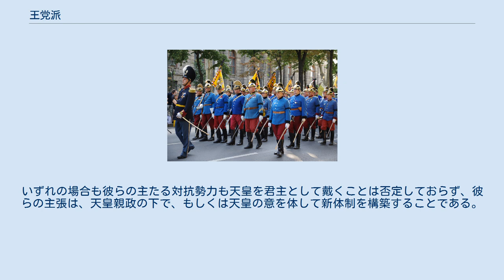王党派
王党派（おうとうは、英: royalist）は、王制を支持する政治党派である。
フランスのように王制（ブルボン朝）支持派と帝制（ボナパルト朝）支持派が対立するケースもあり狭義にはあくまで王制のみの支持派を意味するが、広義には帝制などを含めた君主制支持派を王党派と呼ぶ。
共和派とは当然対立する。
また君主親政を支持する勢力のみを指し、議院内閣制を前提とする立憲君主制の支持勢力を含まない場合もある。
 市民革命においては国民主権を主張する共和派と対立し、国王および王権を支持する勢力であるが、必ずしも貴族が王党派というわけではなく、保守的なブルジョワジー、市民や農民も、王党派の支持基盤であった。
現在でもルーマニア、セルビア、ロシア、旧ハプスブルク君主国の領域、フランス、ドイツ、イタリアなどで君主制復活を目指す王党派が少数活動している。
 フランス革命期においては、プロヴァンス伯（ルイ18世）とアルトワ伯（シャルル10世）ら王族、あるいは絶対王政期のアンシャン・レジームの貴族、聖職者（僧侶）を言う。
彼らは、フランス王国などの王政国家を維持する勢力であった。
 近い考えを持つ集団として、王政は認めるものの、これを議会のコントロール下に置こうとする立憲君主主義者（いわゆるフイヤン派）が存在し、区別される。
しかしジロンド派やジャコバン派などの共和派が絶対的な指導権を握った革命期においては、両者は共に攻撃の対象とされ、ほとんど区別されずに王党派という枠にくくられた。
特に革命期のパリでは、王党派であることが発覚しただけでテロの対象になることも珍しくなかった。
 一方、革命期でも地方では、革命政権の中心地パリほど国王憎しの感情は高まりを見せず、農民の間で急進的な国王不要論が急増することはなかった。
ヴァンデの反乱のように、徴兵制反対や信仰の自由を求めた農民反乱に地方貴族が合流して王党派の反乱としての性格を見せるケースもあり、フランス全土の規模で見れば王党派は致命的に勢力を失ったわけではなかったともいえる。
 フランス革命以後、主にナポレオン・ボナパルト失脚後に生まれたブルボン家支持者をレジティミストと言う。
復興王政で反動政治を進めた王党派は、一般に超王党派（ユルトラ） (Ultra-royalist) と呼ばれる。
またフランス7月革命で成立したルイ・フィリップ統治のオルレアン朝支持者をオルレアニストと言う。
両派はいずれもブルボン家の血を引く王家を支持しているため広義には王党派の範疇に入ると言えるが、ルイ＝ナポレオン（後のフランス皇帝ナポレオン3世）支持者のボナパルティストと激しく対立した。
 現在、フランスでは共和政体維持の制度保証として国王・皇帝を世襲した者の子孫の公職就任に制限をかけているが、黄色いベスト運動に参加する王党派も存在するなど、王党派が完全に消滅したわけではない。
 オットー・フォン・ハプスブルクの葬儀において、帝国時代の軍服に身を包んで行進する王党派 第一次世界大戦に敗れた後、オーストリア＝ハンガリー帝国は解体され、複数の小さな共和国に分裂した。
しかしハンガリーでは王制が復活し（王なき王国）、最後の国王カール1世の復帰運動が起きた。
その後、カール1世の皇太子であったオットー・フォン・ハプスブルクが1930年代におけるオーストリアの君主制復活運動を指導し、大きな影響力を持った。
当時のオーストリア独立維持派の間では、ナチス・ドイツとの併合を阻止するにはハプスブルク家の下での君主制復活が最良の方法だと考えられていた。
 現在、オーストリアではシュヴァルツ＝ゲルベ・アリアンツ、チェコではチェコ・コルナといった王党派の政治団体が活動している。
 ホルシュタイン＝ゴットルプ王朝による王党派 スウェーデンでは、1751年にヘッセン家のフレドリク1世が死去した後、ホルシュタイン＝ゴットルプ家のアドルフ・フレドリクが推戴されたものの、王権を著しく制約された。
王妃ロヴィーサ・ウルリカは王党派と結びクーデターを謀ったが、陰謀は露見し、関係者は処罰された。
 1772年、グスタフ3世は王党派の支持の下、近衛兵を用いてクーデターを起こした。
グスタフ3世は王権の強化に成功し、絶対王政への道を開いた。
グスタフ3世支持派は、主にブルジョワや農民からなり、貴族は少数派であった。
彼は啓蒙主義的思想を持ち、貴族からの徴税も辞さなかったため、一部の貴族から恨みを買うこととなった。
1789年にフランス...